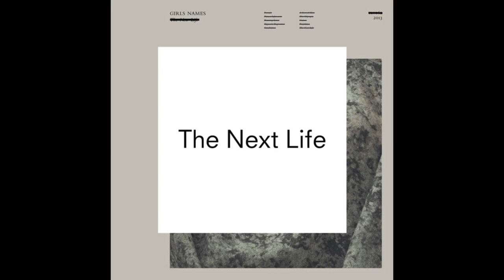Girls Names - Projektions (Factory Floor Gabe Gurnsey Remix)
Belfast four-piece Girls Names released their critically acclaimed second album, The New Life, in February and it marked a new direction for the band altogether. That directional shift is emphasized even further by Gabe Gurnsey from Factory Floor, who has remixed album track 'Projektions', adding FF's characteristic dance floor focus to Girls Names' motorik groove.

The track is taken from forthcoming EP, The Next Life, a collection of remixes that will be released later this year on Tough Love (Europe) and Slumberland (US). Alongside Factory Floor will be interpretations of tracks taken from the album by David Holmes, Locust, The Soft Walls and Optimo.